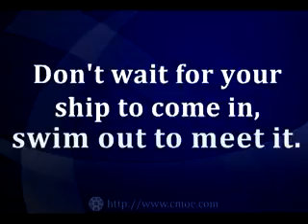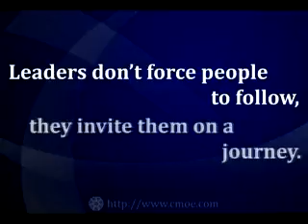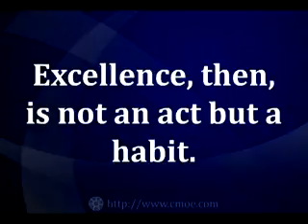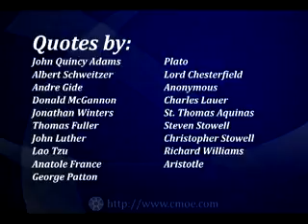qualities of leadership